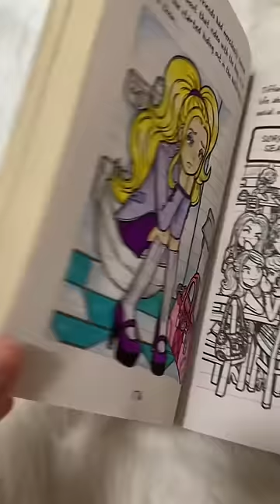Coloring a page in dork diaries 🤩